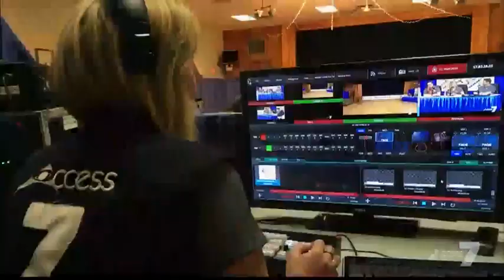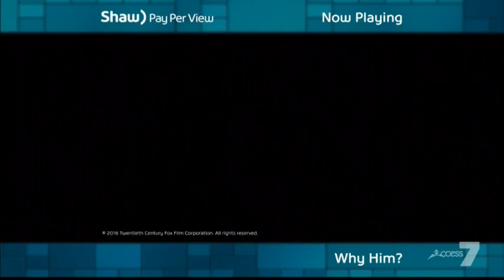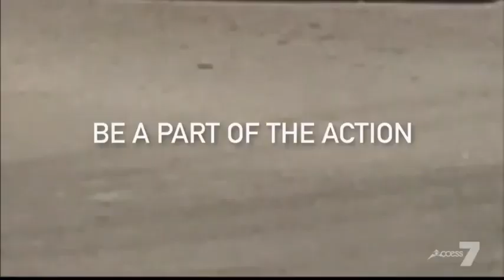2017 WHL Championship - Game 1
Game 1 of the 2017 WHL Championship between the Seattle Thunderbirds and Regina Pats. Game 1 took place at the Brandt Centre in Regina. This is the Shaw Cable broadcast.